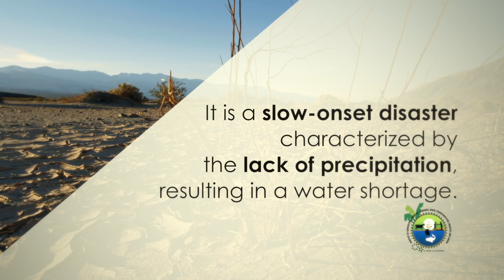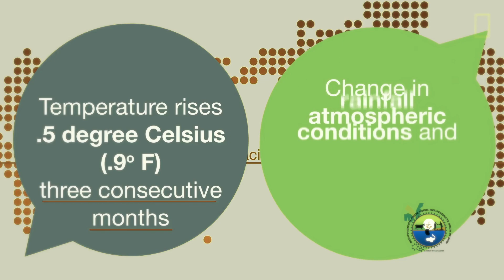Extension Farm Visit - Valentine Samuel's Farm -Argyle, St. Vincent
Members of the Communications Unit along with Agricultural Officer, Donawa Jackson of the Agriculture Extension Services Unit paid a visited to Mr. Valentine Samuel's farm at Argyle. The farm visit highlights Mr. Samuel's farming practices that show preparedness to mitigate the impact of dry spells on crop production. The year 2022 is predicted to see a period of drought. The rainwater harvest system implemented on this farm would assist in dampening the severity of droughts and ensures sustainability of our local food supply.